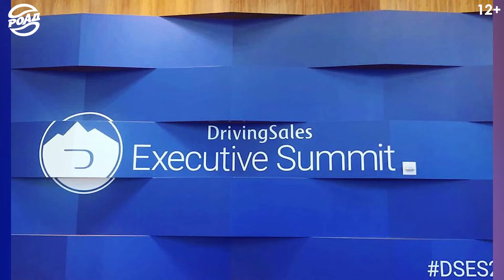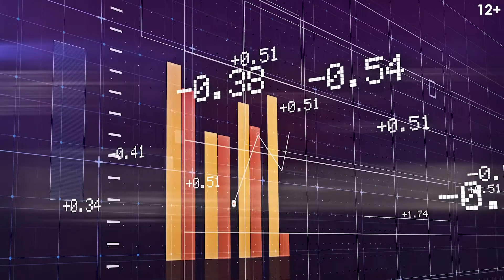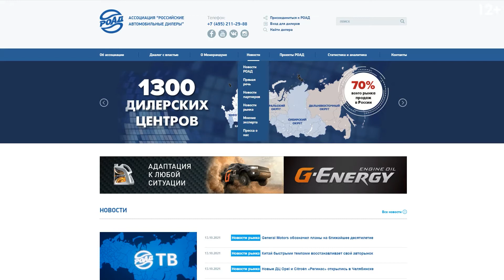Как автодилеры съездили в США? Репортаж РОАД-ТВ. Что будет с авторынком? Открытие АвилонAURUS. 12+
Встречаем новый выпуск РОАД-ТВ, из которого мы узнаем об интересных событиях из жизни авторитейла!

0.01 Пообщаться с гуру американского авторитейла вживую? Реально! Образовательный тур по дилерским предприятиям проходила при поддержке РОАД. Репортаж РОАД-ТВ. Комментарии участников. Плейлист с вебинарами на английском языке ищите на нашем канале!

05.35 Почему продолжают расти цены на автомобили? И что будет с рынком. Комментарии вице-президента РОАД и генерального директора ГК Автоплюс Павла Шестопалова в сюжете!

07.30 Открытие AurusАВИЛОН в Москве! Репортаж с места событий!